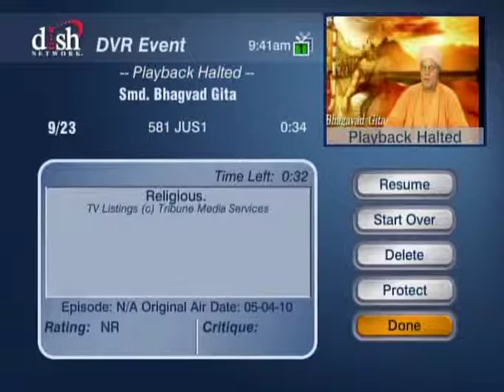HH Sankhya Swami Maharaja 12D Gita lecture in America.